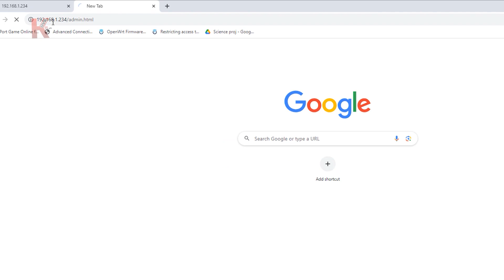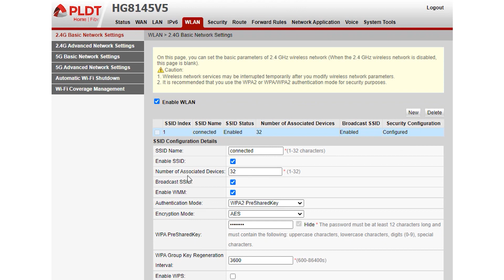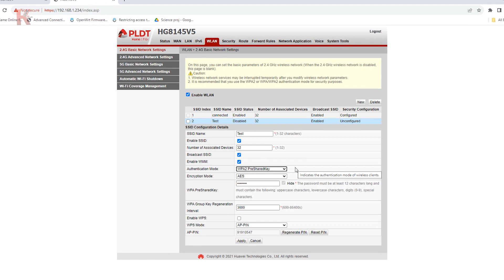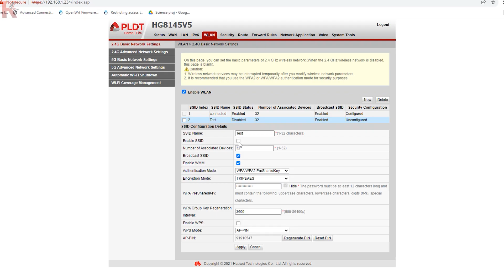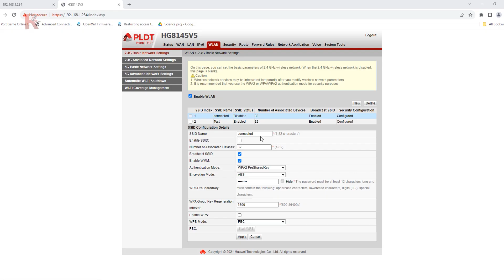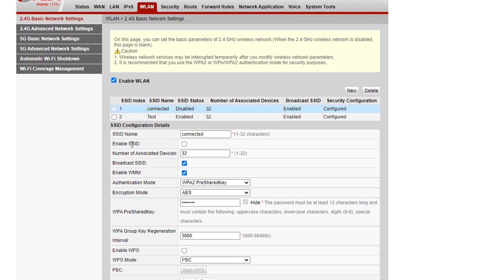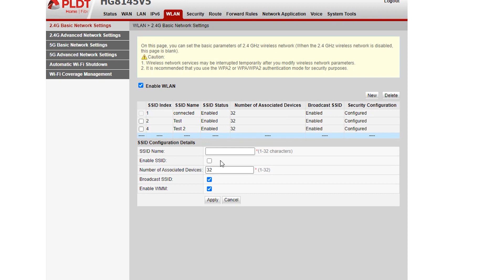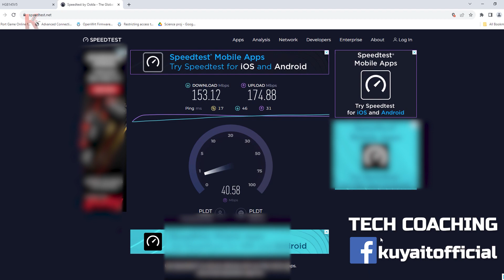How to ADD MULTIPLE WiFi/SSIDs sa ating PLDT HUAWEI modem router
Ito  ang tamang paraan ng pag add ng MULTIPLE WiFi networks or SSIDs sa ating PLDT Huawei modem router.
1. Kailangan mong i-access ang inyong PLDT Huawei modem router's adminpldt account. Remember na iba po ang admin at ang adminpldt account. Ang IP ng admin account is 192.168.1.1 habang ang adminpldt account ay 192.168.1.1/admin.html.
2. Navigate to the WLAN tab and select 2.4 GHz basic network settings or 5 GHz basic network settings.

🛒 🔥🔥🔥🔥RECOMMENDED ROUTER:🔥🔥🔥🔥🛒
 🎁 Tp-link ER605 Multi-WAN router
🔴 Cameras
🎁 Logitech C922 Pro Stream Webcam

Fiberhome modem-routers

Before you access your adminpldt account, you need to check first the brand, model, and most importantly, the software version if you are using a Fiber Home modem router:

RECOMMENDED VIDEOS